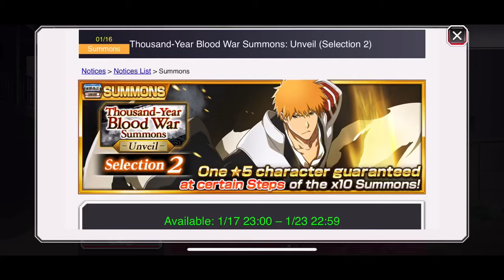True Shikai ⚔️ Ichigo Summons! Can We Get Him 5/5?! Bleach Brave Souls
Can We Get True Shikai ⚔️ Ichigo 5/5?! Bleach Brave Souls!
Watch as I go for the 5/5 True Shikai Dual Wield Ichigo!
Can we pull him ?! Let’s find out in the Video!
💭 I hope your summons was just as epic!